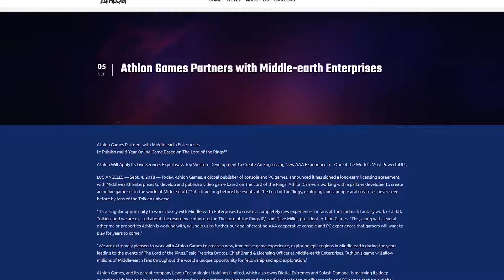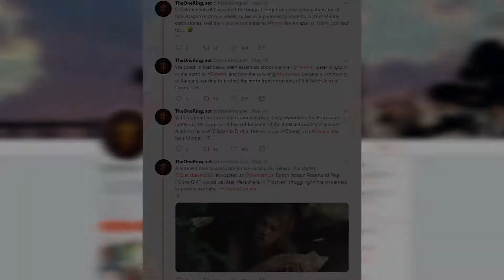5 Reasons to be Excited - Lord of The Rings MMORPG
Hey! Kaden here, just doing what i love,
Still working on the recording part. Bear with me.

If you have a topic you find interesting and would like me to make a video about, then post it in the comments.

Cya!